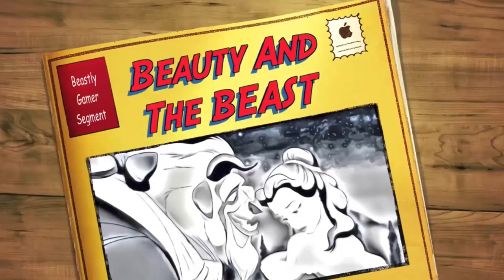Questions You Don't Ask Interracial Couples Tag!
Come hang out with us as we sip some wine and have a good time! Today we answer questions that you "should never ask interracial couples". Let us know if you've ever experienced an interracial relationship and what you think of them in general...

Equipment Used:

RGB Floor Lamp

Tall Floor RGB Lights